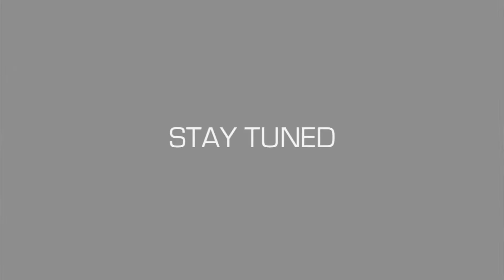Dj Costa Arranging STENOMUSIC'S Album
2012